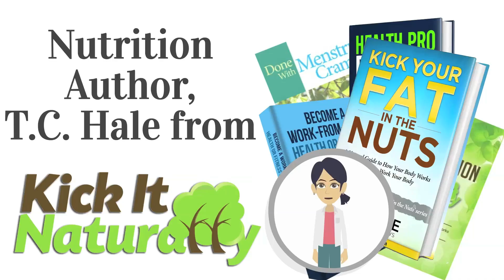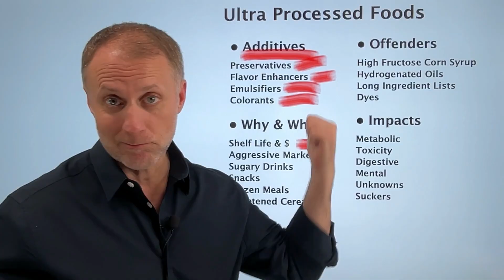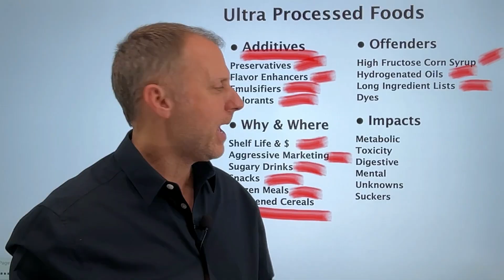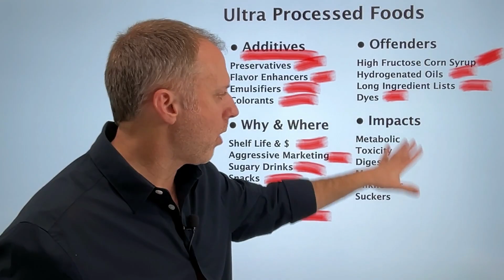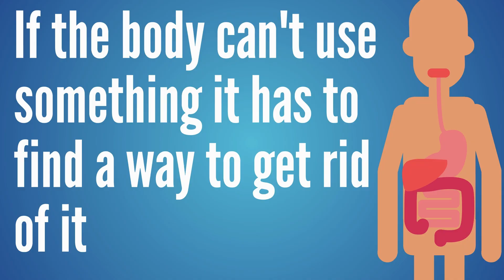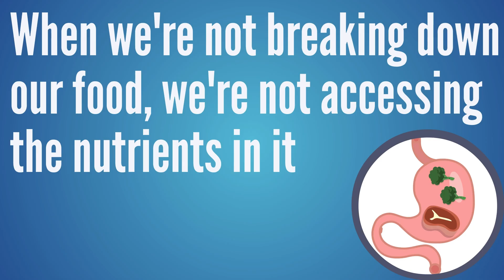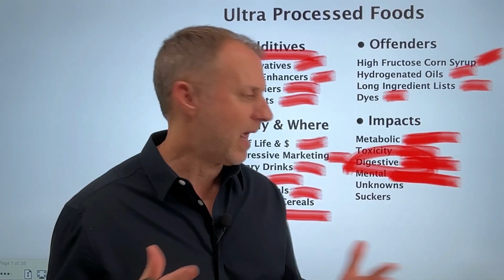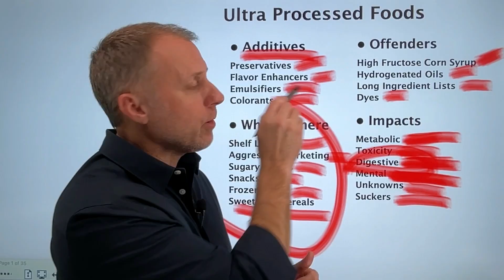Effects of Ultra Processed Foods (UPFs) On Our Bodies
If you’re still eating a lot of junk food, it can be important to understand the Effects of Ultra Processed Foods (UPFs) On Our Bodies.  If you’ve been researching how to eat healthier or how to eat better and you want to move to a more real food diet, or whole foods diet approach, this video can help you understand the harm that ultra processed foods can be doing to your body.

If you can eat more real food and reduce the junk and ultra processed foods you’re eating, a wide variety of health issues can improve.  This video will show you the effects of junk food and help you understand the importance of removing ultra processed foods from your diet.

➤ Our Kick It Naturally Podcast episode with T.C. Hale on Cravings and Binge Eating: